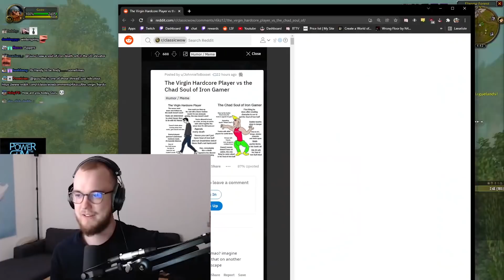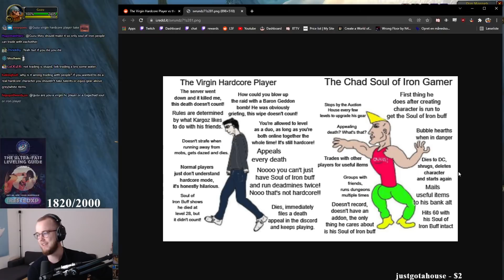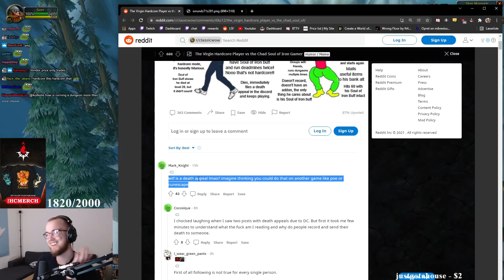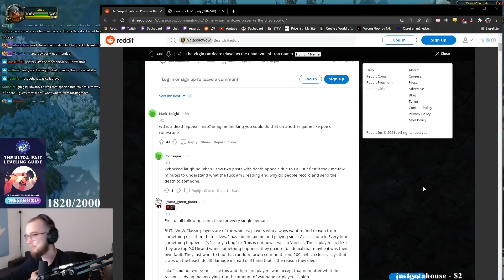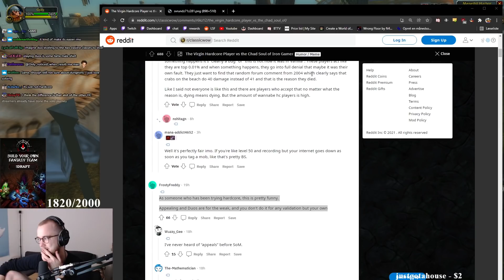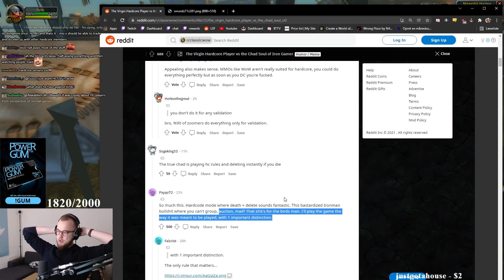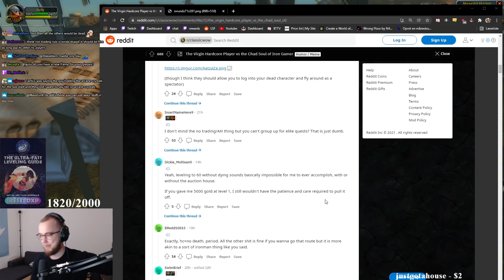The HARDCORE drama is OUT OF CONTROL!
About Guzu:
Guzu is a Danish Twitch streamer and content creator. He is 26 years old and usually streams World Of Warcraft Classic WoW, he also likes playing different games like new releases and hot games, horror games and everything thats new and interesting! There will also be a bunch of react content, like unusual memes, jubilee, Daily Dose of Internet And fails.